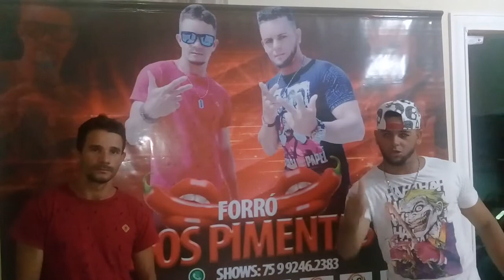Cris bryan fazendo anuncio da festa povoado de boqueirao dia 21